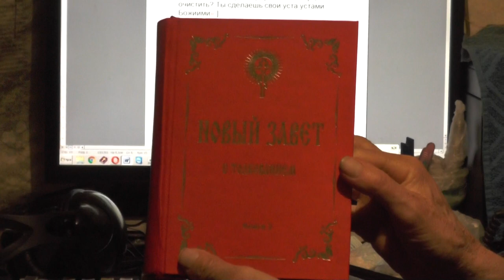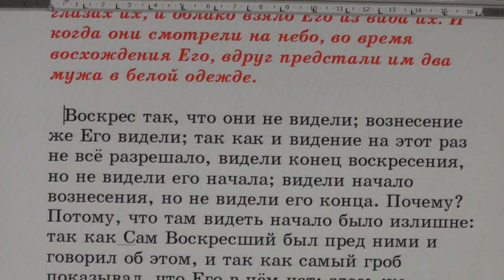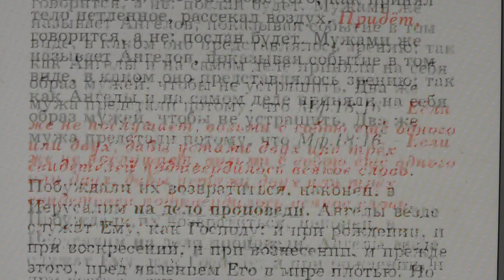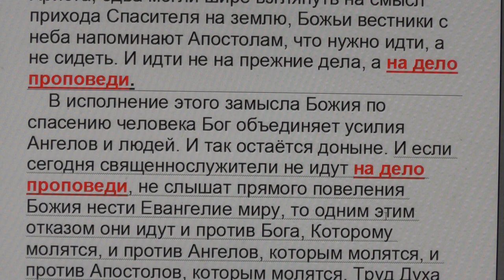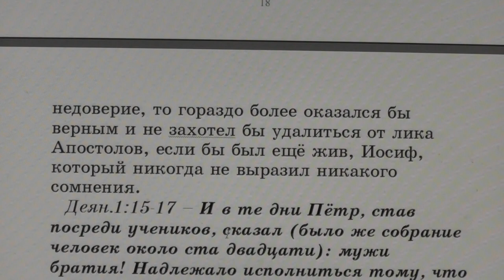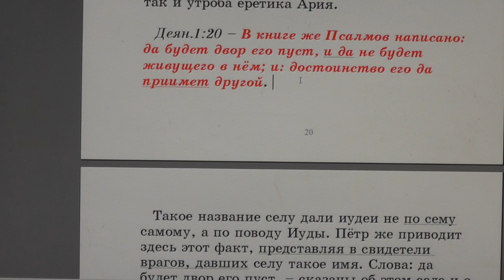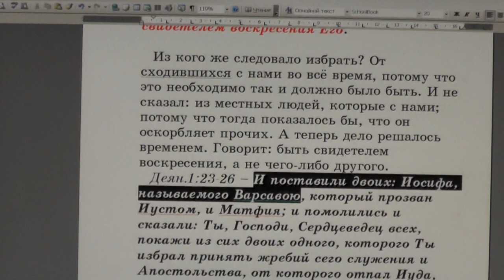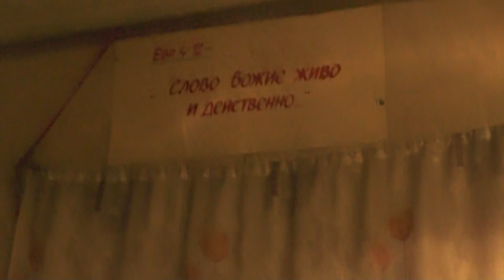№2. Деяния Апостолов 1:9 – 23. Толкование блаженного Феофилакта с комментариями.